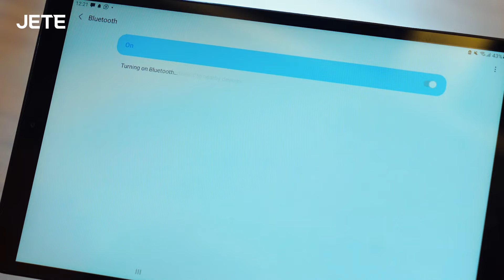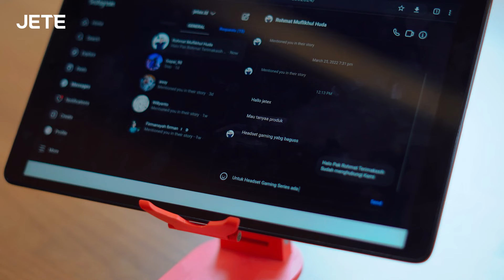Unboxing & Petunjuk Penggunaan Keyboard Wireless JETE SK1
Haai JETE Lovers !!! Udah tahu kan kalau JETE launching produk terbarunya yaitu Wireless Keyboard JETE SK1. Mau tahu apa saja yang kamu dapatkan dari di box JETE SK1 dan bagaimana penggunannya ? Yuk simak videonya sampai akhir yaa...

Timecode :
00:00 Opening
00:15 Review Packaging Produk
00:50 Unboxing Keyboard Wireless JETE SK1
02:25 Review Keyboard Wireless JETE SK1
04:57 Petunjuk Penggunaan 3 IN 1 Connection Keyboard Wireless JETE SK1